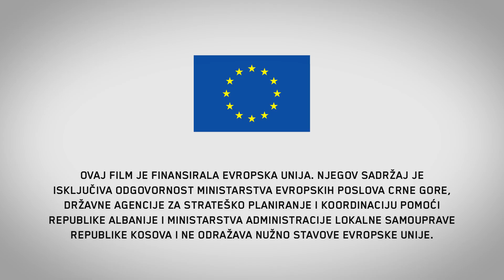Kratka verzija - PROMOCIJA EKOTURIZMA NA TERITORIJI CRNE GORE, ALBANIJE I KOSOVA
Opštine Andrijevica, Berane, Gusinje, Plav, Podgorica, Petnjica i Rožaje u Crnoj Gori. Opštine Skadar,
Malësi e Madhe (Malesija) i Puka u Albaniji. Kao i opštine Peć, Dečani i Junik na Kosovu, čine zajedničku oblast koja je obuhvaćena programskom podrškom.
Scenario i režija: Mirko Matović Kamera: Petar Đurišić Dron: Besmir Oga, Petar Đurišić Montaža: Igor Seferović